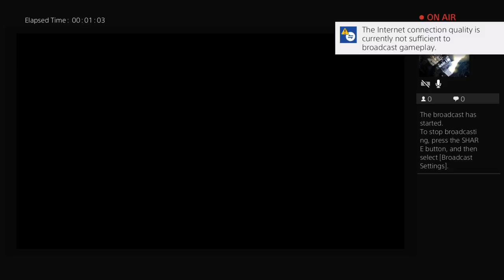Getin on in